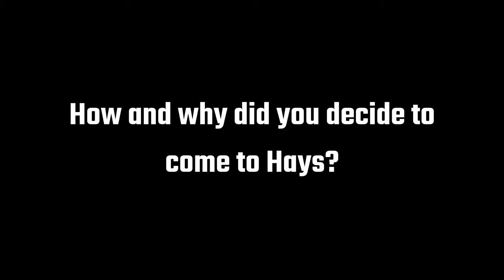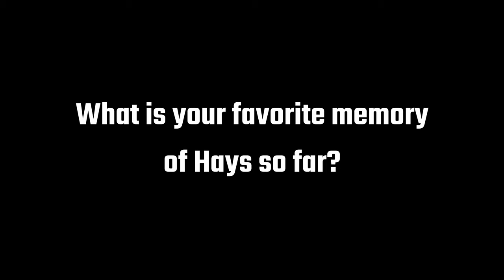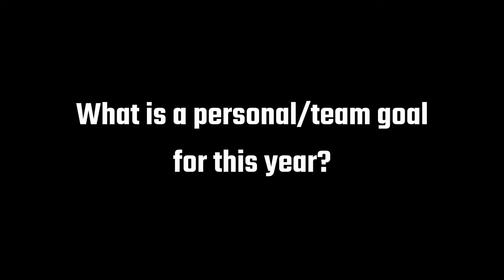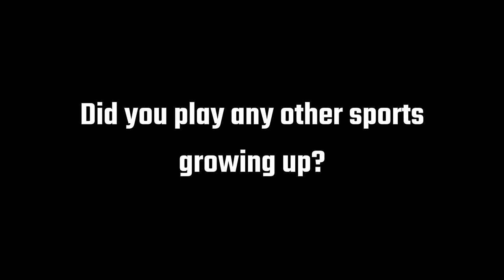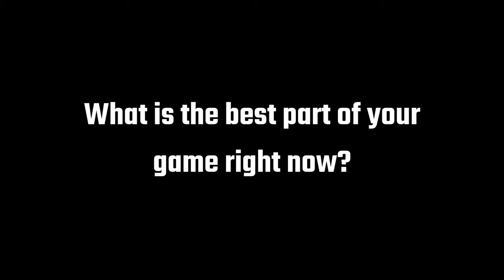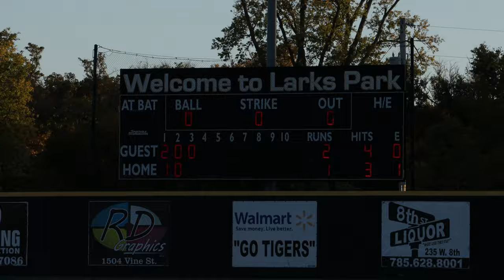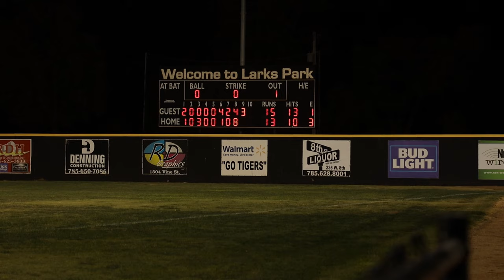FHSU Baseball 2020 Fall World Series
FHSU Baseball's Ethan Booe takes you behind the scenes of Tiger Baseball's 2020 Fall World Series.

Music Credits